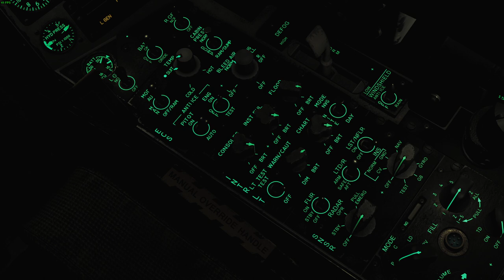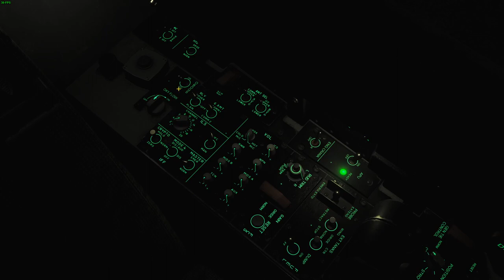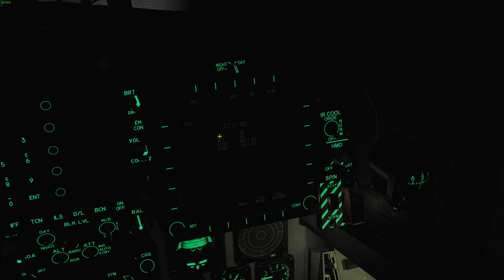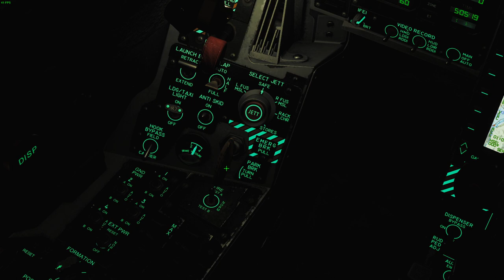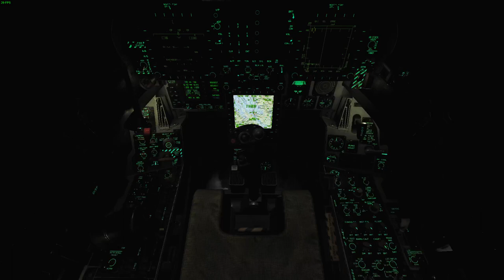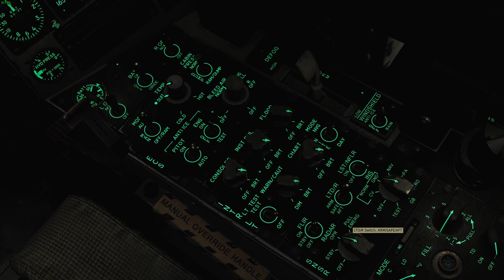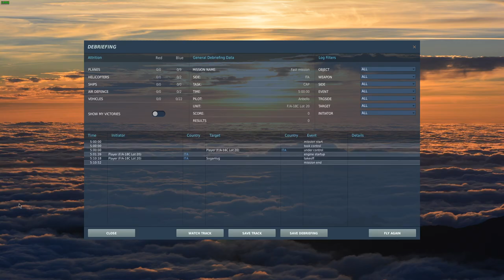DCS World: F/A-18 Hornet night time takeoff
Cold and dark startup then takeoff at 5 a.m. in DCS world